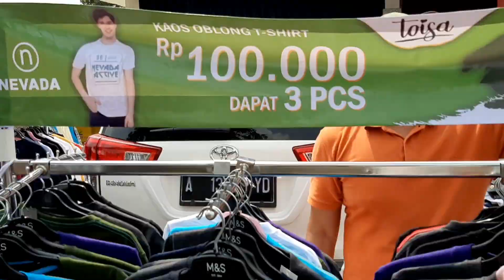CITY MARKET DI CITRA RAYA - CIKUPA TANGERANG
CITY MARKET CITRA RAYA - CIKUPA TANGERANG

Channel ini seputar kuliner, jajanan dan review tempat
semoga bisa bermanfaat untuk teman-teman semua

nyalakan juga tanda LONCENG agar mendapatkan notifikasi video yang terbaru

terimakasih dan selamat menonton sampai jumpai di video berikutnya